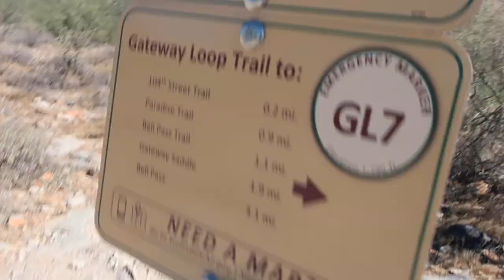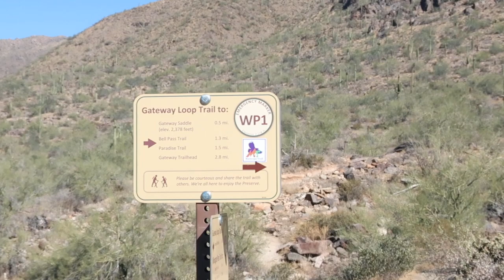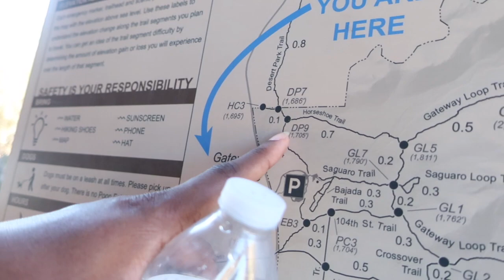ALMOST LOST, NEED A HIKING GPS | ANOTHER HIKING VIDEO | THE GATEWAY LOOP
It's many things I love about AZ. But one of the major things I love are all the mountains. There are a lifetime of trails I can hike on any given day. I'm trying to switch it up, instead of trying to finish one mountain at time. I thought I venture to a new mountain. And OH my goodness it's so many trails. I can't wait to go back and expand the hike!!

Let me know of a trail you would like to see me try?

HAVE A BLESS  AND PRODUCTIVE DAY

AMAZON BASICS HEAD STRAP CAMERA MOUNT

SPDOO 6 COLORS UNISEX MULTI-COLOR TEMPORARY MODELING FASHION DIY HAIR

BSIMB DIGITAL PHOTO

Reusable Produce Bag

Raised Bed Garden Kit: